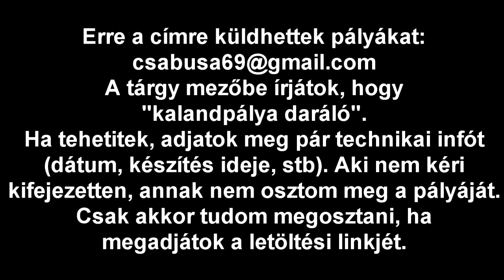Kalandpálya daráló 32. rész - csabusának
Készítő: mcattila
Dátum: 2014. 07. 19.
Készítési idő: 1 nap
Minecraft verzió: 1.7

Összesítés:
Egy átlagos első pályát láthattunk. Parkőrös ijesztés és a körút ötlete tetszett. Ezenkívül teljesen megszokott feladatok voltak.
7/100

ZENE
Javiera Mena - Camara Lenta